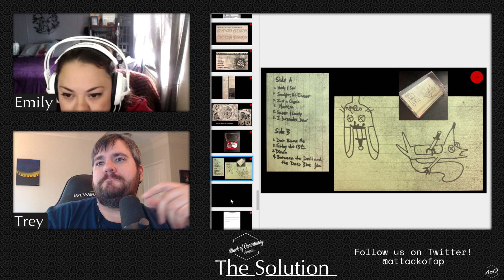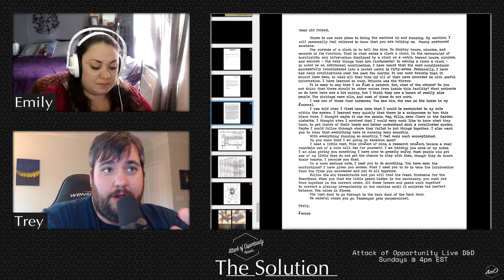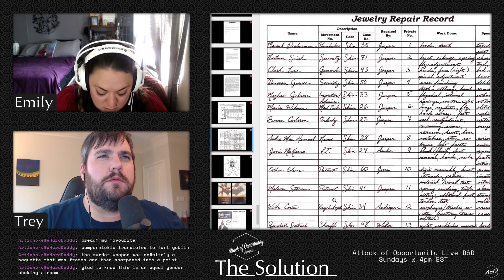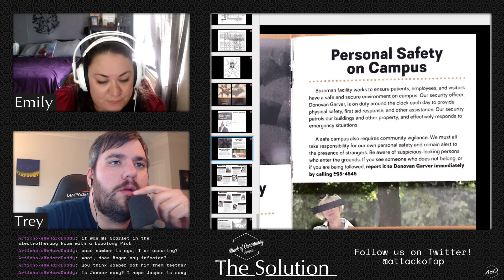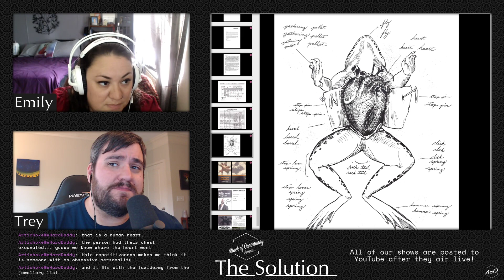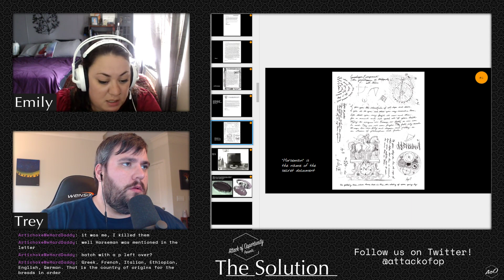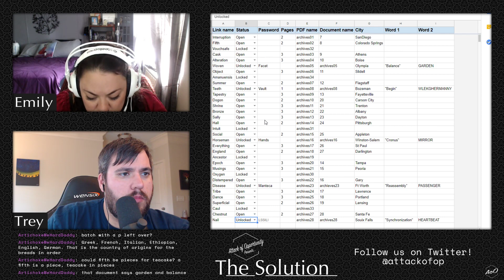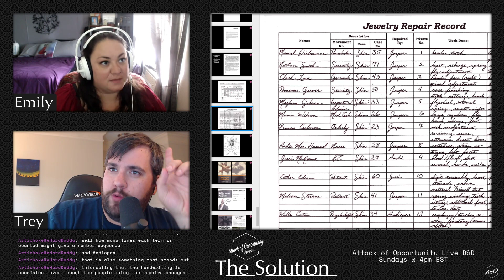The Solution - Ep16 - The beginning of the end (Hunt a Killer: Initiation - Box 6)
The mystery gets deeper and darker as Trey and Emily from Attack of Opportunity start to dive into Hunt a Killer Box 6 (THE FINAL BOX! OMG!)  in this puzzling mystery.  Part game, part research project, this show is a blast!

Major question currently:

We answer MOST of our questions in this episode (SPOILERS).

But... WTF IS JASPER MAKING?!?!?